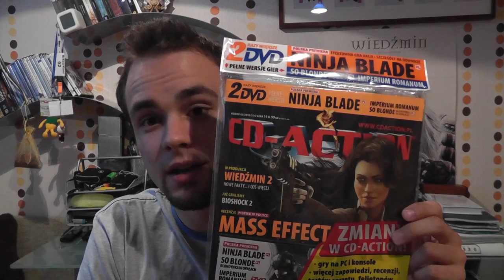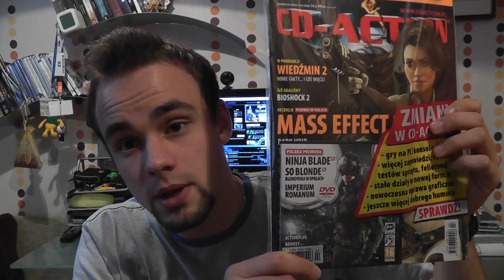Vlog - Seto Story #13 - 3k widzów! Facebook. Livestream. KONKURS!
Z okazji 3000 widzów na moim kanale organizuję konkurs! :)